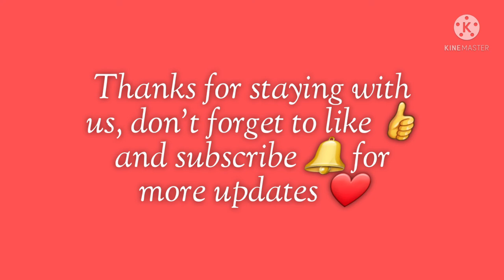Day 8 - Dream Big! Go Big! Muay Thai Madness!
Day 8 - Our Road to Thailand - It's been a hectic weekend with lots of commitments, but we still found time to fit in a 1-2-1 and some bagwork down at Sabai Mauy Thay.